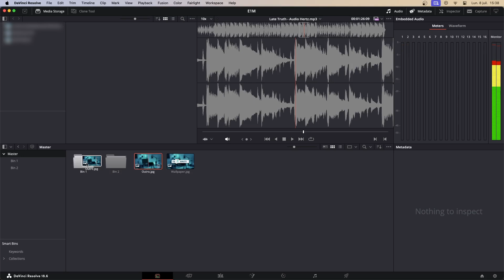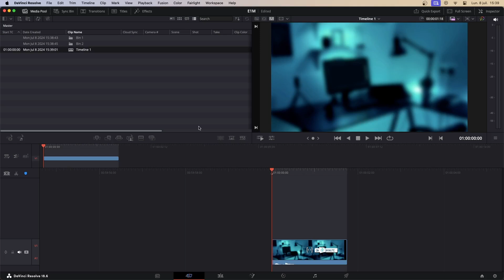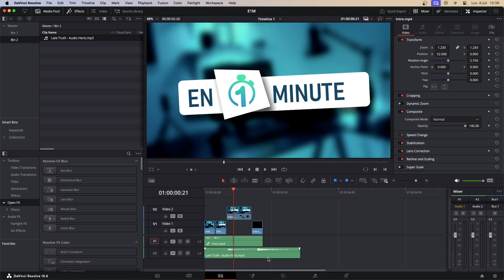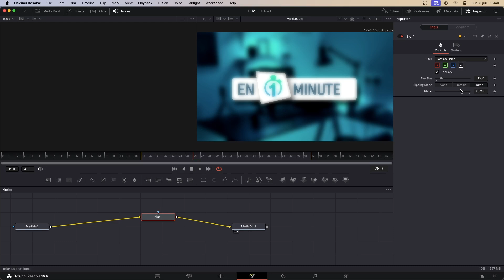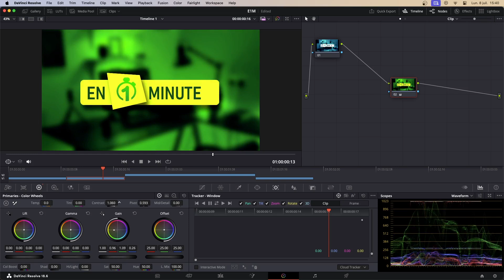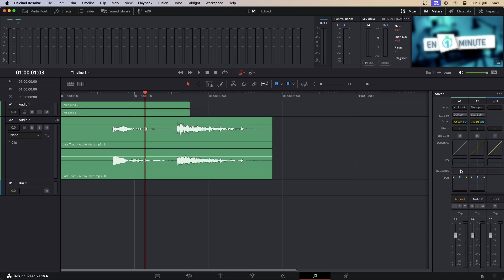Présentation du logiciel Davinci Resolve en 1 minute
Obtenez une présentation concise de Davinci Resolve, le logiciel de montage vidéo et de colorimétrie. Explorez les principales fonctionnalités et découvrez comment Davinci Resolve peut améliorer vos projets de post-production.